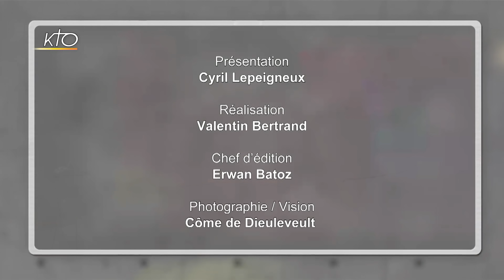"Etre prêt" : abbé Grosjean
L'invitation de l'abbé Grosjean, prêtre du diocèse de Versailles et membre du Padre Blog ? Etre prêt, et pour cela vivre pleinement et sans attendre notre vie, telle qu'elle nous est donnée. Dans son nouveau livre "Etre prêt" (Artège), il propose dix repères pour éclairer et accompagner cette aventure rude et magnifique qu'est notre vocation d'homme, de femme, de chrétien. Une invitation aussi à vivre pleinement, nous qui sommes chacun faits pour la joie, la Joie vraie !